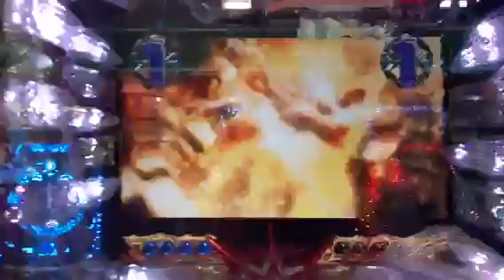CR北斗の拳-剛掌 ケンシロウVSファルコ 大当たり